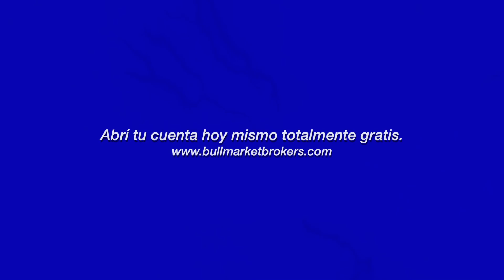⚠ Información importante sobre BITCOIN 🟡 | Ramiro Marra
Hay muchas cosas importantes a tener en cuenta sobre este activo, no sólo su precio. Acá les cuento en que situación se encuentra la criptomoneda para que tengan toda la información a la hora de tomar decisiones.